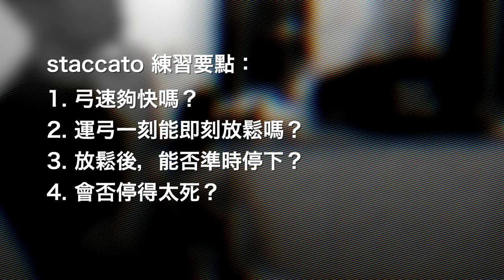好聽的 Staccato，力度以外需要什麼｜課堂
staccato 是發音技巧的一種，一般與 legato（連奏）相對。清楚與否，比起是否夠力重要得多。事實上，視乎樂句的語氣、強弱，拉奏 staccato 的力度也有不同。所以在輕聲的樂段，力度不能大，否則音色便會太硬太死。